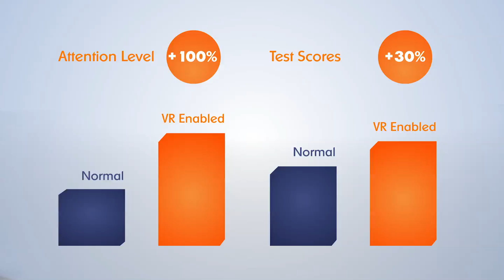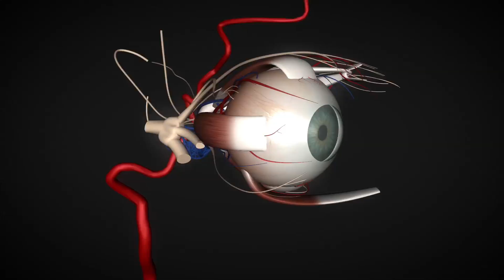Virtual Reality Is Changing How We Educate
Virtual Reality and Augmented Reality change how we see and interact with the world. EON Reality, through EON Experience VR, is changing how students and trainees interact with their studies. From K-12 to Medical Education, EON Reality's VR/AR knowledge transfer helps to learn up to 12 times faster, remember longer, and decide better. With EON Experience VR you can use EON's knowledge transfer applications anytime, anywhere. Be a part of how we are changing education through Virtual Reality and Augmented Reality.